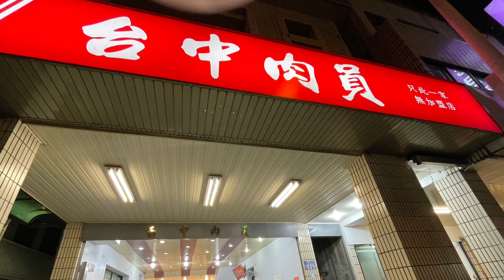日昇月落 一天天🌙🌒🌕2022.10.29（六）